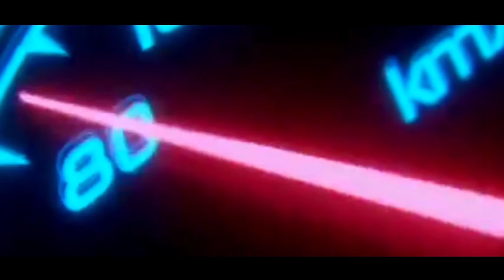NEW YAMAHA LEXI FACELIFT 2022 ? SEKEREN NMAX 2022 HONDA PANIK❗VARIO | PCX | AEROX | BEAT | SCOOPY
NEW YAMAHA LEXI FACELIFT 2022 ?